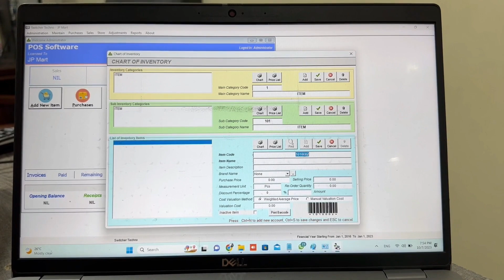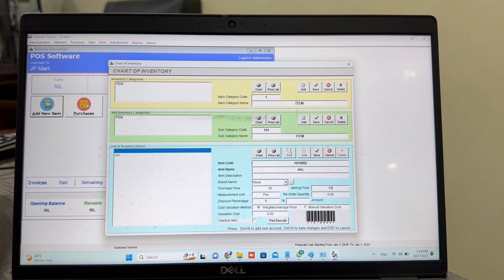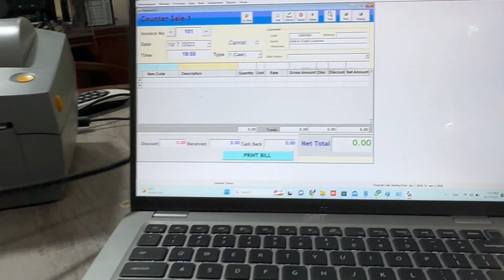Retail POS Billing Software & Hardware Complete Package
We are offering you a complete Retail POS Billing Software & Hardware Complete Package